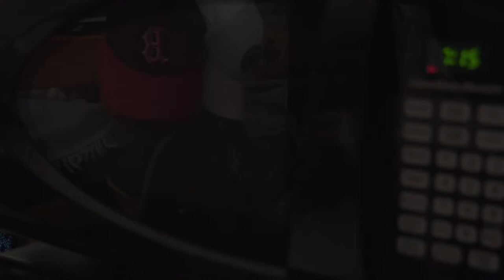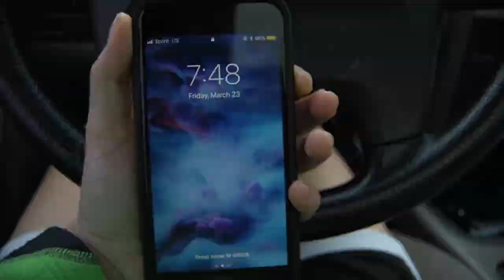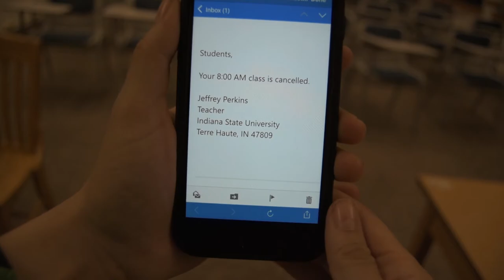College 8AM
A musical interpretation made for a class.